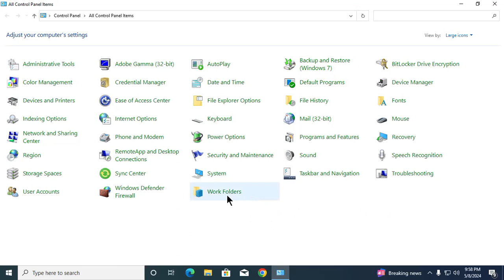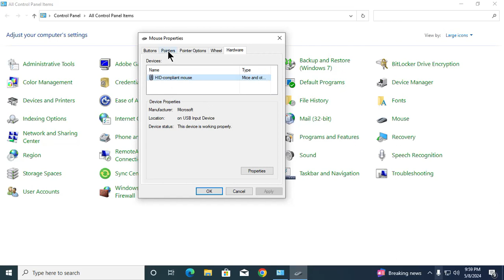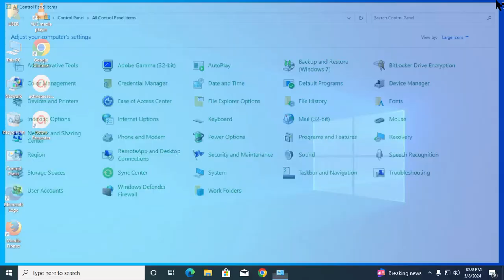how to Change Mouse Pointer in Windows 10 ||Change Mouse Pointer in Windows 10 in Hindi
Hi Friends,in this tutorial we learn how to change mouse pointer in wondows 10 in hindi